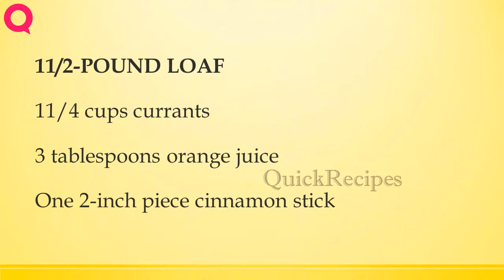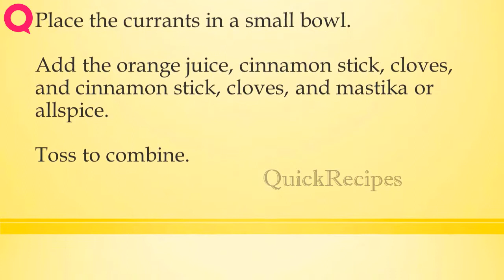GREEK CURRANT BREAD | How to Make Recipes | Quick Recipes